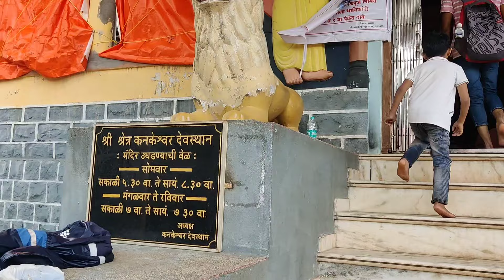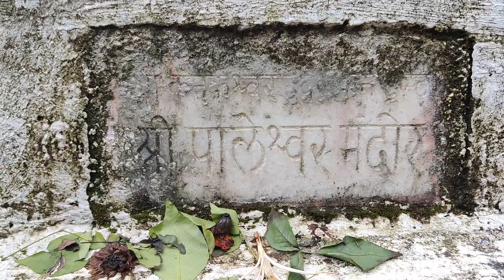एकाच दिवसात केले🔱कनकेश्वर🔱नागेश्वर🔱माणकेश्वर🔱 देवदर्शन☘️🙏🚩